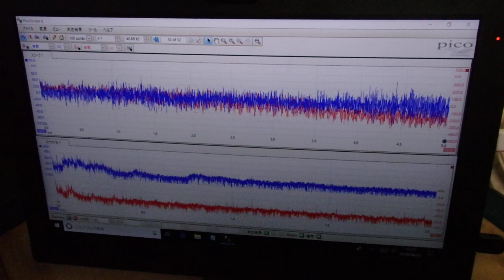メガヘルツの超音波発振制御プローブを利用した実験動画